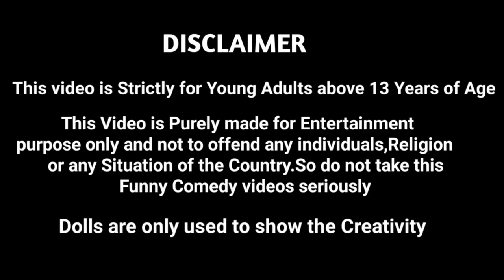Nila going to first time at school/Nila Dad purchasing many things/Barbie show tamil